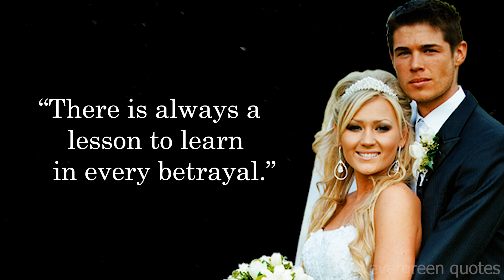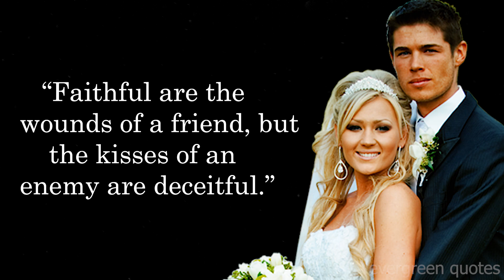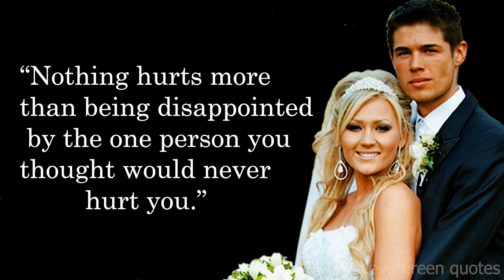Wise Quotes About Betrayal! Words That Make You Think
Wise quotes about betrayal will help you get through a difficult situation in your personal life with your wisdom. Wise sayings and thoughts of betrayal will open your mind and you will take a different look at many things. The best quotes about betrayal that I have collected for you today will be useful in difficult situations, but even if you are happy and everything is fine with you, you will learn something new for yourself and become wiser.

 We hope you enjoyed this Wise Life Quotes about betrayal . A lot of hard  work has been put into it.